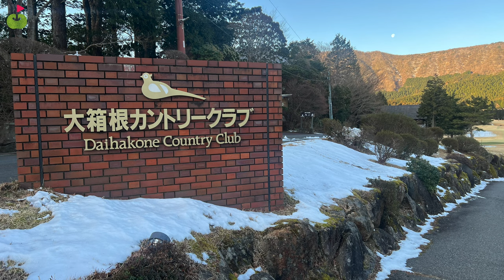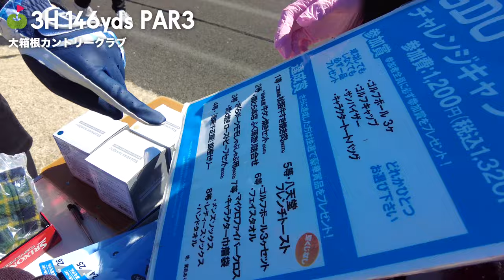1オンチャレンジホール！左足上がり&つま先上がりの複合ライの対処法も解説！【大箱根CC④】